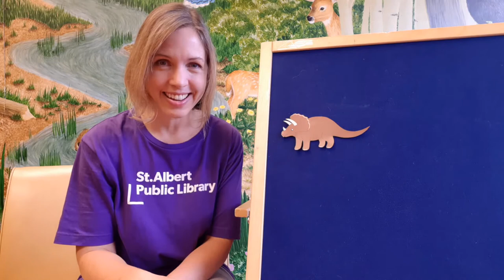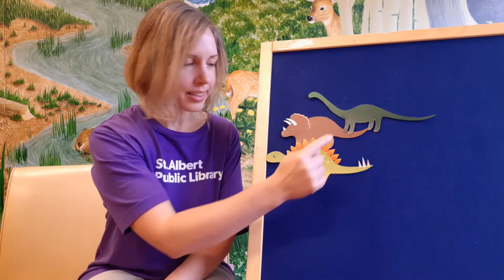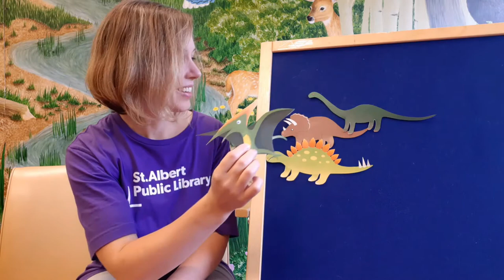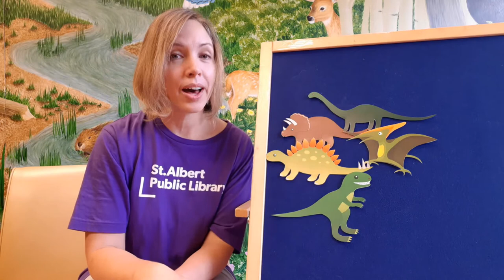Dinosaur Storytime Mix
ROAR!! I’m a Dinosaur!! Join us for some prehistoric hijinks as we sing and play pretend. Play is an important part of any child's development!